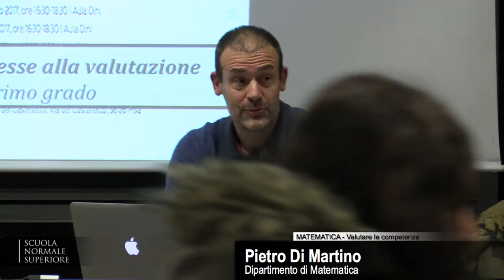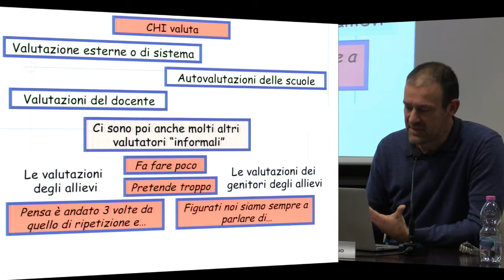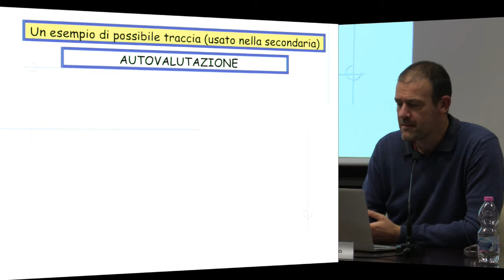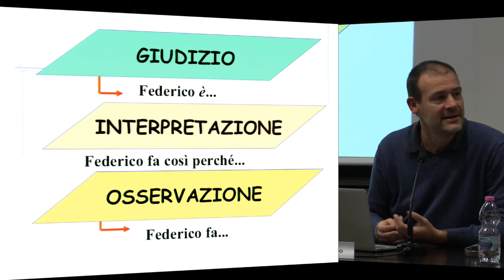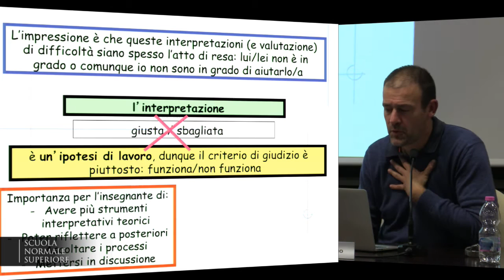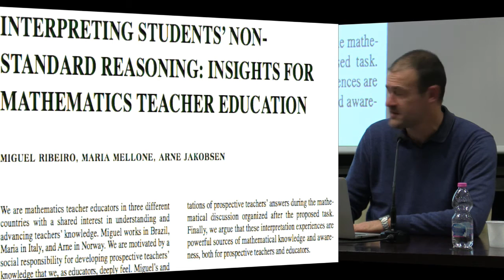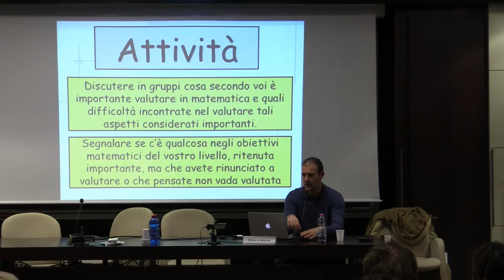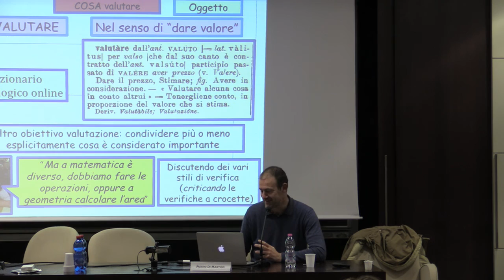Le competenze in matematica e le difficoltà... - Accademia dei Lincei e Scuola Normale - 11-01-2017